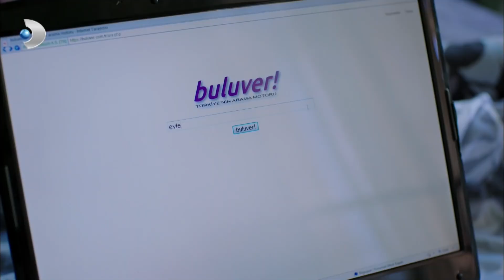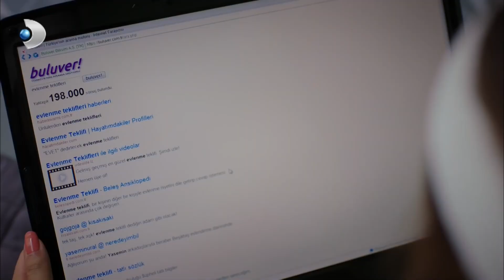Maşuka, Şehriban'ı Rahat Bırakmıyor! - Ulan İstanbul Özel Klip